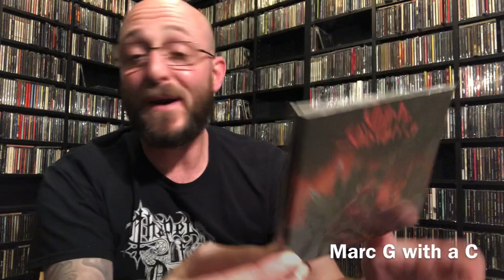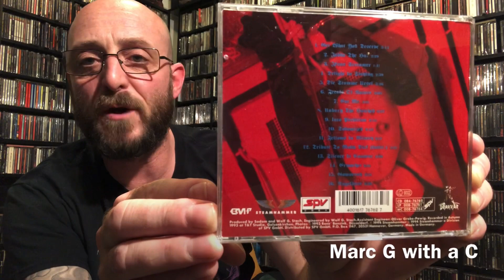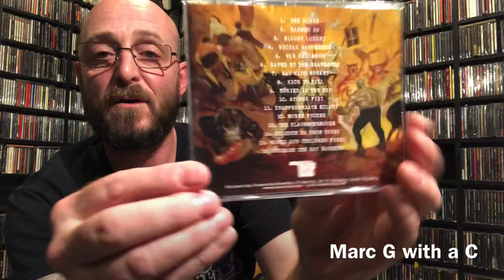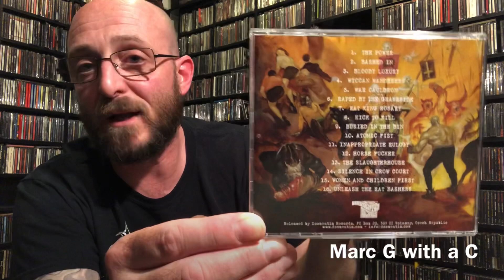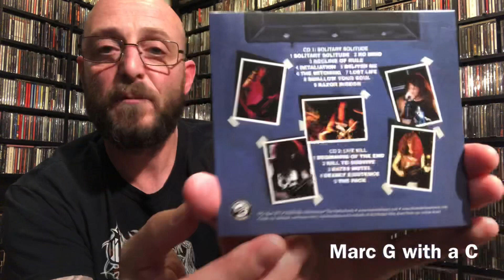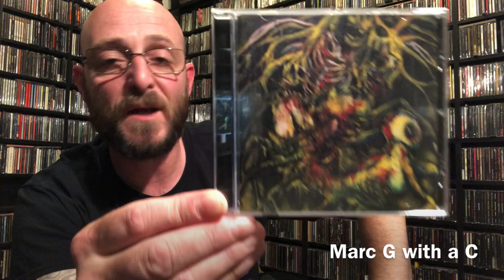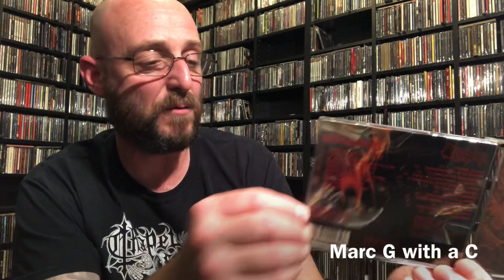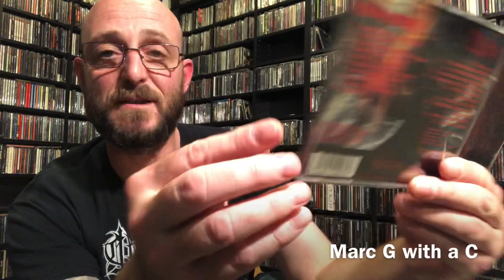CD Update #30 - Death, Thrash & Doom Metal inc. a Huge Grail!